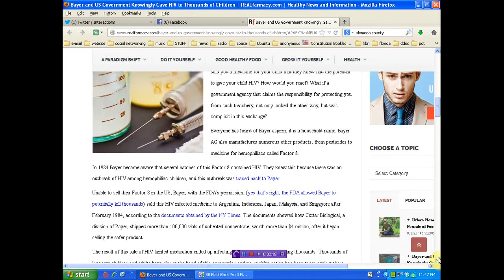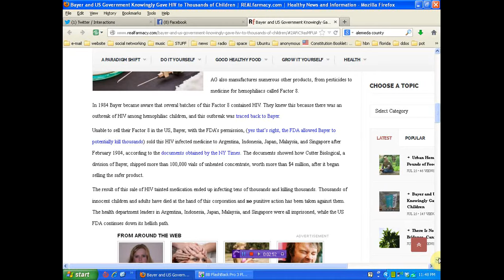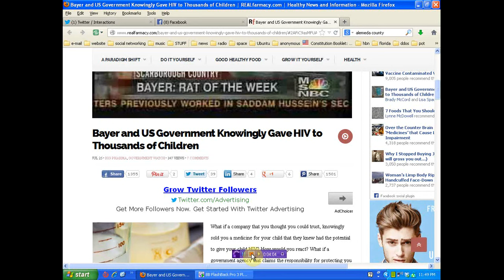thousands of children murdered by U S government and Bayer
I have been trying to expand my efforts and work is at a minimum. If you have found me worthy please help support my efforts. you can help in 3 ways
3) copy and paste this message on twitter or facebook = ‪#‎Masterofmanythings‬ ‪#‎Activist‬ worthy of your support